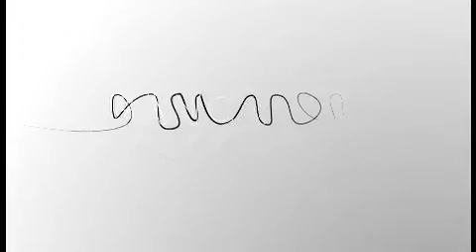CAPACI, monitoraggio finanziario da esportazione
Evitare le infiltrazioni criminali negli appalti per le grandi opere e monitorare la spesa del denaro pubblico. Sono i principali obiettivi del progetto CAPACI, che alcuni Paesi europei, in particolare Svizzera, Spagna e Croazia, stanno valutando di adottare. Ne parla Ivana Gargiulo, Project Manager del Consorzio CBI